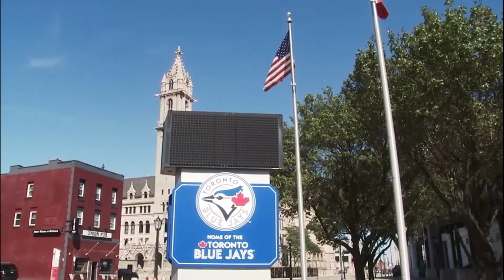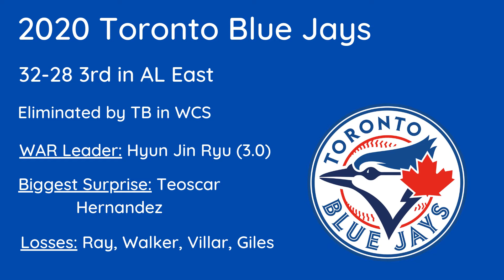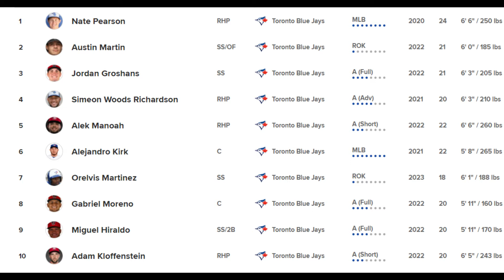The State Of Baseball: The Toronto Blue Jays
This week it's about the Blue Jays. A young core that shows promise is enough to get them to the playoffs, but can they attract a pitching staff to make them true competitiors?

NCAA and MLB own clips shown